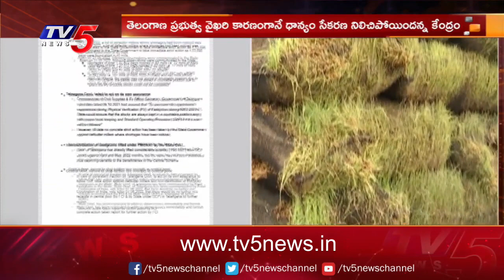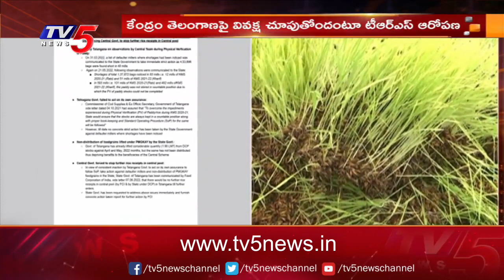తెలంగాణ, కేంద్రం మధ్య ధాన్యం వివాదం | Telangana Vs Central | TV5 News